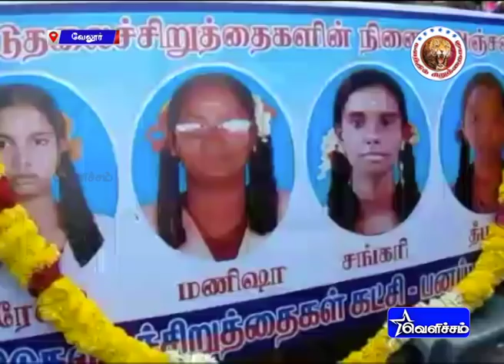Kalathil Siruthaigal | களத்தில் சிறுத்தைகள் 20/12/2017